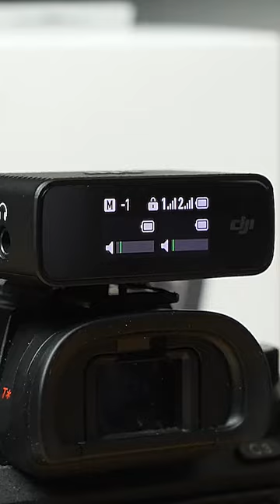DJI Mic Microphone System Review: Is It Worth the Investment?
JI, the renowned technology company, has unveiled its latest groundbreaking innovation – the DJI Mike, Microphone System.